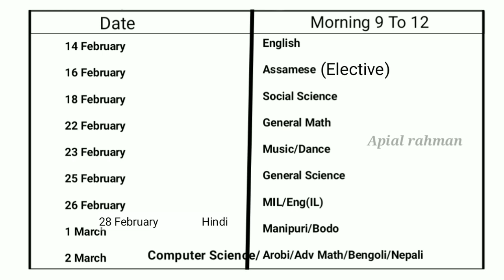HSLC 2019 RUTIN, Seba Official ৰুটিন|Assam Board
Seba assam
Hslc assam hslc rutin 2019
Seba announced hslc rutin